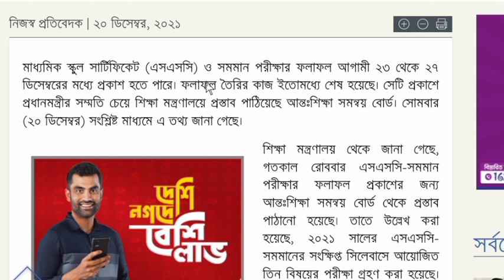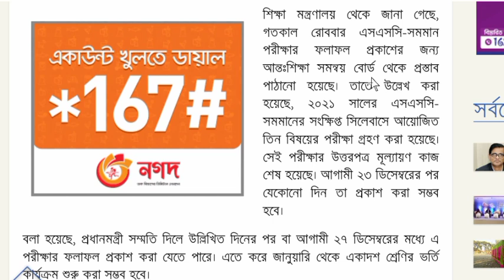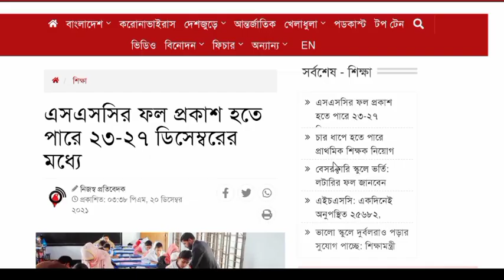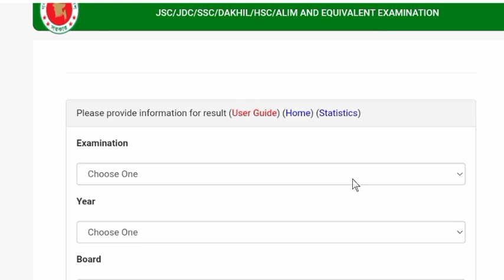🔴ব্রেকিং নিউজ: এসএসসি ২০২১ এর রেজাল্ট যেদিন দিবে। SSC Exam 2021 Result Published date